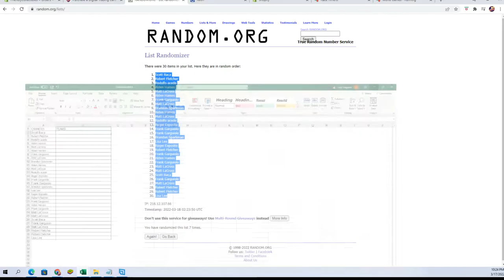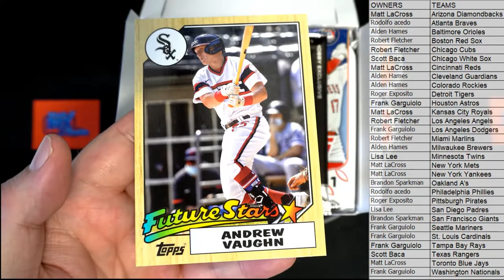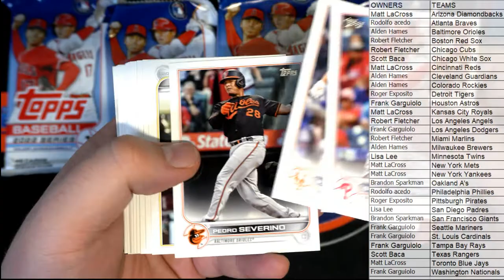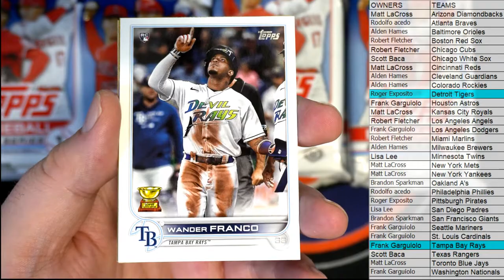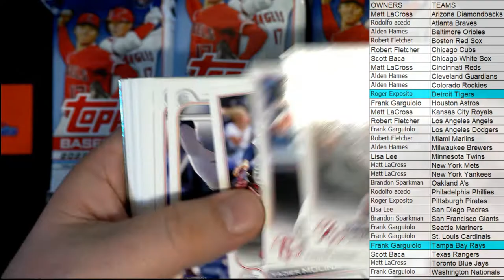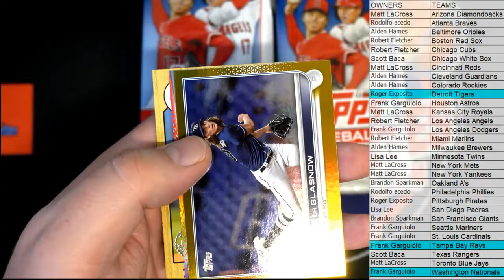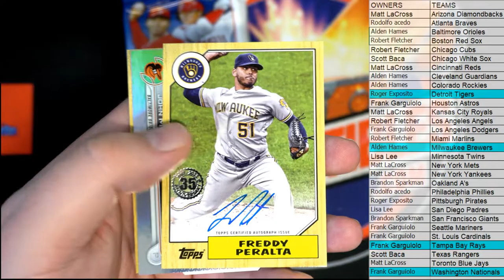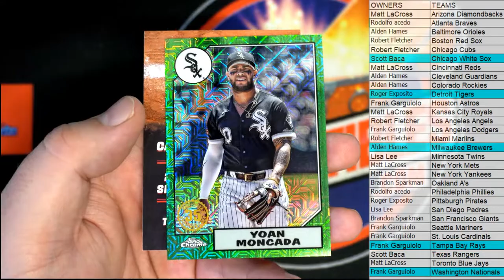2022 Topps Series 1 Baseball JUMBO ID 22TOPPSJUMB551